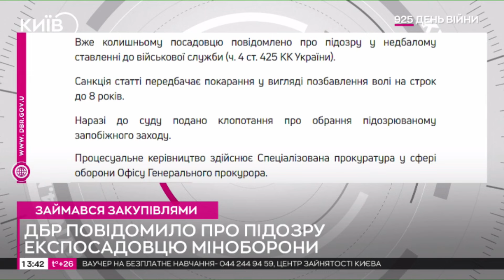ДБР повідомило про підозру колишньому високопосадовцю Міноборони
Працівники Державного бюро розслідувань повідомили про підозру у недбалому ставленні до служби одному з колишніх керівників Департаменту державних закупівель та постачання матеріальних ресурсів Міністерства оборони України.